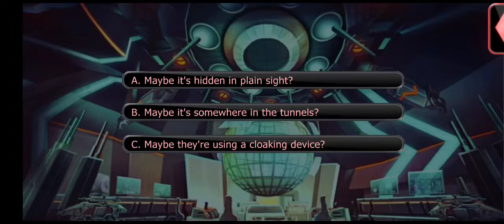Villainous Nights: Juliette ssn8 ep10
finding out where Juliette's parents are